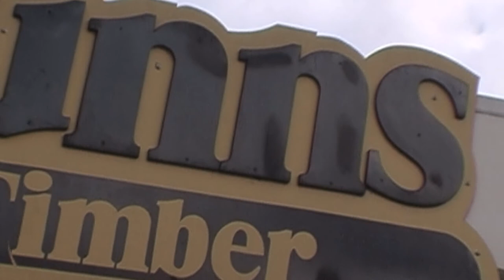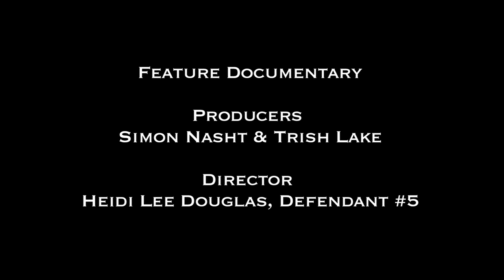Defendant 5: The Fall of the House of Gunns TRAILER